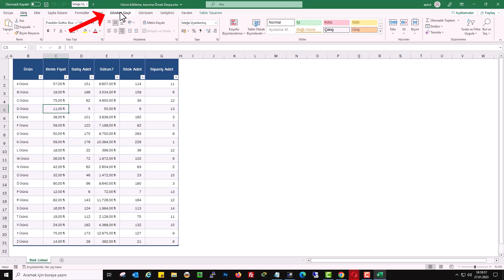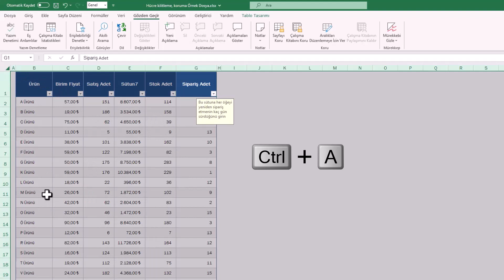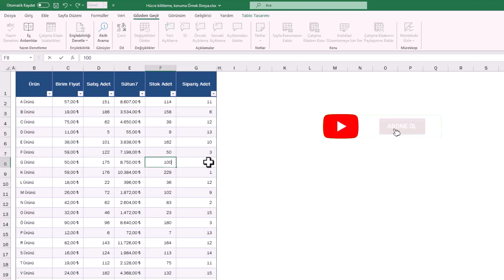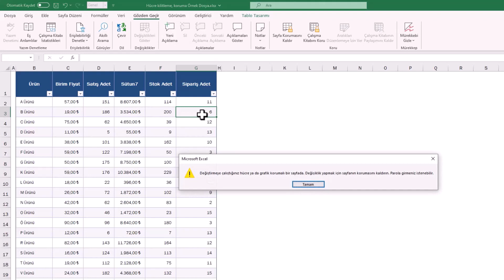EXCEL SAYFA KORUMA | Hücreleri Kilitle ve Verini Güvende Tut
Excel’de sayfa koruma ve hücre kilitleme işlemleri, verilerinizin güvenliğini sağlamak için vazgeçilmezdir. Bu eğitimde, Excel dosyanızı nasıl koruma altına alacağınızı, hücreleri nasıl kilitleyeceğinizi ve sadece izin verdiğiniz alanların düzenlenmesine nasıl izin vereceğinizi detaylıca öğreneceksiniz. Özellikle iş ortamlarında paylaşılan dosyaların güvenliği için bu adımlar kritik öneme sahiptir. Hemen videoya geçin ve Excel dosyalarınızı yetkisiz değişikliklerden koruma altına alın! 📁 İster iş yerinizde, ister kişisel belgelerinizde kullanın; bu yöntemlerle Excel dosyalarınız artık güvende!

🔒 Kapsanan Konular:

- Excel hücreleri nasıl kilitlenir
- Sayfa koruma şifresi nasıl eklenir
- Sadece belirli hücrelerin düzenlenmesine izin verme
- Excel Veri güvenliği için ipuçları

☑️ Önerilen Excel ipuçları Videoları;

Adım 1: Sayfayı Koruma
Excel'de sayfa koruma özelliğini kullanmak için, Excel'in üst menüsündeki "Gözden Geçir" sekmesine tıklayın. Açılan alt menüden "Sayfayı Koru" seçeneğini seçin. Karşınıza bir parola giriş ekranı çıkacak. Burada sayfa koruması için bir parola belirleyin. Ayrıca, çalışma sayfasına erişecek kullanıcılara hangi izinleri vermek istediğinizi seçebilirsiniz. Örneğin, kullanıcılara sadece yeni sütun eklemek gibi belirli izinler verebilirsiniz. "Tamam" butonuna basarak şifreyi onaylayın ve bu ekrandan çıkın.

Adım 2: Hücre Kilitleme
Eğer sadece belirli bir hücrede değişiklik yapılmamasını istiyorsanız, Excel'de hücre kilitleme özelliğini kullanabilirsiniz. Bunun için klavyenizdeki "CTRL+A" tuş kombinasyonunu kullanarak tüm Excel içeriğini seçin. Ardından, herhangi bir seçili hücre üzerinde sağ tıklayarak açılan menüden "Hücreleri Biçimlendir" seçeneğine tıklayın. Üst menüde yer alan "Koruma" sekmesine gidin ve "Kilitli" seçeneğini kaldırın. Böylece bütün sayfalar için kilitlemeyi kaldırmış olursunuz. "Tamam" butonuna basarak çıkın.

Şimdi, değişiklik yapılmasını istemediğiniz hücreleri seçin. Örneğin, sipariş adeti sütununda değişiklik yapılmasını istemiyorsanız, bu sütunu seçin. Seçili hücre üzerinde sağ tıklayarak açılan menüden "Hücreleri Biçimlendir" seçeneğine tıklayın. Tekrar "Koruma" bölümüne gidin ve "Kilitli" seçeneğini seçin. Eğer içeriğinizde Excel formüllerinin gözükmemesini isterseniz, "Gizli" seçeneğini de seçebilirsiniz.

Adım 3: Sayfa Korumasını Uygulama
Gözden geçir bölümüne geri dönün ve "Sayfa Koruması"nı yapmak için tıklayın. Bir parola oluşturun ve sayfa korumasını uygulayın. "Tamam" butonuna basarak çıkın. Artık diğer hücrelerde değişiklik yapabilirsiniz, ancak sipariş adet sütununda herhangi bir değişiklik yapmaya çalıştığınızda koruma uyarısı alacaksınız.

☑️ microsoftexcel microsoftoffice excel konusu Video İçeriği;

00:00 Giriş
00:10 Excel Sayfa Koruma
00:20 Excel hücre kilitleme
00:30 Gözden geçir
00:42 Sayfa koruma parolası
01:15 Sayfa korumasını kaldır
01:46 Hücreleri biçimlendir
01:57 Koruma: Kilitli
02:41 Excel sayfayı koru